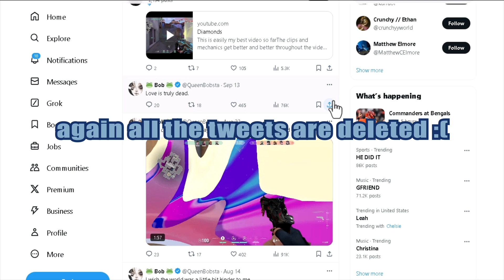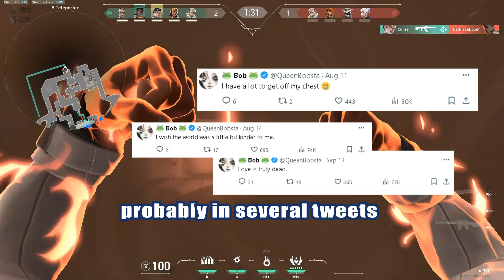The Female Valorant Pro Scene Is Cooked.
.. This may seem like a hate video but I swear it's not. Please let me know if i'm just being dramatic LMFAO im really tired of not seeing female pros get more limelight. Anyways enjoy!

Also tell me what you'd like to see in the future.

TIMESTAMPS:
00:00 INTRO
00: MEAT N POTATOES
2:04 BOB'S NO FOOTAGE RESPONSE
2:42 I'M BACK
3:10 KATSUMI'S RESPONSE
4:00 RANT